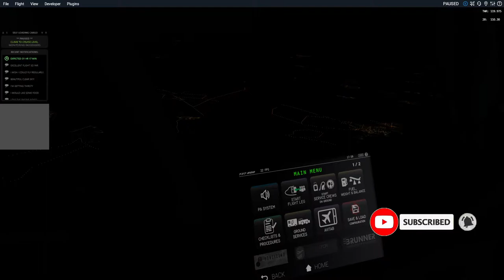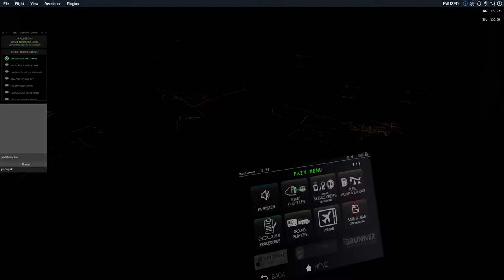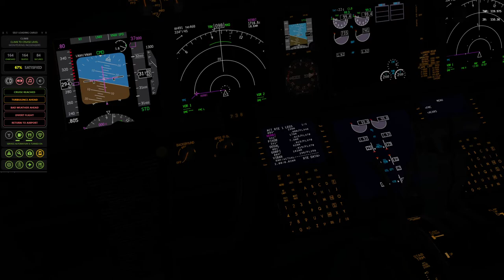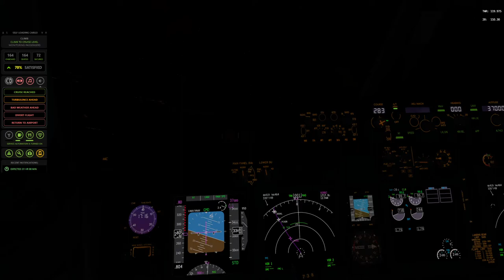XPlane 11 #77 EPPO - ESKN Wznoszenie na wysokość przelotową i catering w samolocie